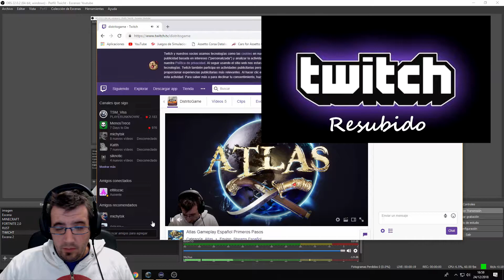Atlas Gameplay Español | PRIMEROS PASOS | en TWICHT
De los creadores de ARK: Survival Evolved viene ATLAS gameplay español de fantasía en primera y tercera persona para jugadores múltiples. ATLAS albergará hasta 40,000 jugadores que exploran el mismo Globo simultáneamente, ¡con una escala de cooperación y conflicto sin precedentes! Realiza tu reclamo en este interminable mundo abierto mientras conquistas el territorio, construyes barcos, buscas tesoros enterrados, reúnes fortalezas, saqueas asentamientos y contratas equipos para unirse a tu poderosa y creciente armada. Comience poco a poco y luego expanda sus esferas de influencia desde una isla pequeña hasta un imperio pirata imparable que se extiende a través de los océanos. Lucha en contra de las flotas enemigas mientras manejas grandes barcos de guerra con el sistema de capitanes (o divide las responsabilidades entre tus tenientes de confianza), o toma el control de cualquier arma directamente con tu propio personaje. Sumérgete en el agua salada para explorar restos hundidos permanentes y recuperar salvamento, desentierra el botín de los Mapas del Tesoro generados por el procedimiento y las zonas de desafío, o completa las principales y desafiantes líneas de búsqueda. Únete a otros aspirantes a aventureros y navega por el vasto océano para descubrir nuevas tierras ricas en elementos específicos de la región, domesticar exóticas criaturas naturales y míticas, asaltar tumbas olvidadas, enfrentarte a poderosos dioses antiguos e incluso construir y administrar tus propias colonias, ciudades y civilizaciones para dominar el ATLAS en esta última búsqueda de fortuna y gloria!

MMO en la escala más grande

¡Construye el barco de tus sueños, Plank by Plank!
Construya diques secos y comience con un bote de remos, una balsa básica, una pequeña golondrina o una goleta ágil, y continúe hasta su propio versátil galeón o galeón titánico capaz de transportar a cientos de tripulantes y gran cantidad de carga. Nombra tu nave con letras grandes y en negrita, pinta y copia tu propia bandera pirata y coloca a la medida todas las piezas de tu nave, que navegan y dónde, tablones y portadas, cada pieza de estructura tiene un peso físico y material para funcionar. exactamente como quieras

Capitán tu tripulación!

¡Recluta jugadores reales y equipo de IA de los puertos libres o rescata a un equipo experimentado de naufragios destruidos del "Ejército de los Malditos" para que entren a distintas estaciones en tu barco! Zarpe y explora el ATLAS con ellos para ganar experiencia y subir de nivel en sus estadísticas o equipo, así como en nivelar tu nave. Tu tripulación es versátil! Ya sea en tierra o en barco, o incluso montando detrás de sus compañeros animales en emplazamientos, pueden manejar armas de todo tipo: cañones, pistolas giratorias, motores de asedio, torretas e incluso morteros gigantes, muchos de ellos con tipos de munición dinámicamente intercambiables, incluido el disparo de uvas. Chainshot, spikeshot, fuego líquido, y más! ¡Ordénalos a bordo de las naves enemigas y ayúdales a conquistar los mares! ¡Mantén sus estómagos llenos y sus bolsillos llenos de oro para que no quieras un motín en tus manos! Enfréntate a la Rueda del Capitán o divide las responsabilidades de comando a través del Teniente Podiums para dirigir los sistemas de armas, las velas y las estaciones asignables del Barco, incluidas las órdenes permanentes o el fuego manual agrupado. O, ¡camina hasta cualquier estación y toma el control de ti mismo!

Pirata PVP hasta el límite

Todo está en juego, incluyendo los barcos de los jugadores, su tripulación, sus mascotas, sus fortalezas, sus tierras y su botín. Si puedes ponerlo en tus manos, puedes tomarlo. El libro de registro permanente de un barco cuenta la historia de sus legendarios viajes, hazañas y propiedad.

Sé el héroe o villano que debías ser.

Los sistemas de progresión de personajes a escala MMO incluyen, en el lanzamiento, más de 15 Disciplinas con más de 300 Habilidades, en un vasto árbol desbloqueable. El nuevo sistema "Feat" permite habilidades de carácter vinculables activas y pasivas, mientras que el nuevo sistema de mejora de estadísticas permite que innumerables estadísticas abstractas sean modificadas por Habilidades, Objetos y Armadura. ¡Y ahora, todo tiene estadísticas escalables, incluidas las estructuras, y se puede actualizar progresivamente!

✘Juegos con grandes descuentos para ti ✘ Podéis estar en contacto directo conmigo